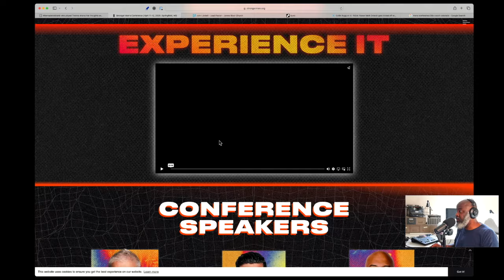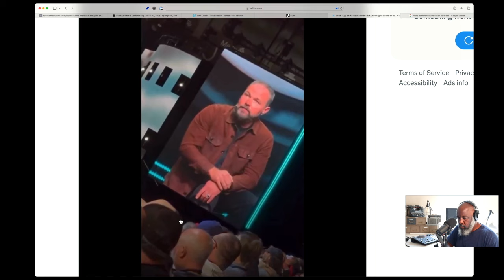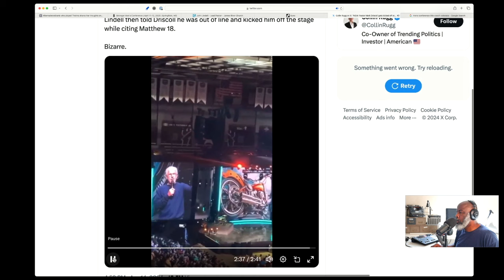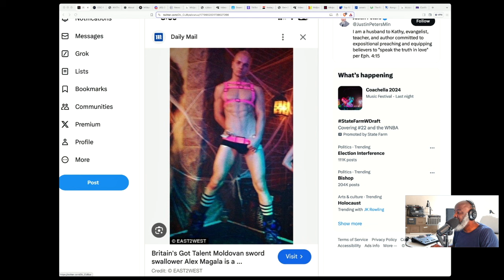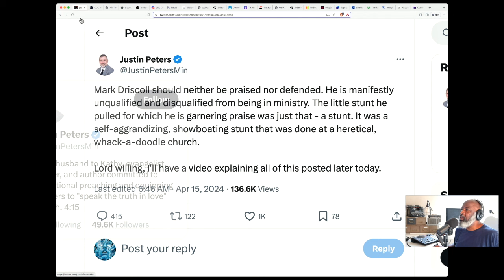PODCAST - Stronger Menses Conference 🌈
When it comes to the promotion of the image of godly men who are pro-family, pro-country, pro-God, etc. evangelicals lead the way. One thing that is pretty certain is that they are definetly not a pro-lgbt crowd.
So why did the organizers of their recent "Stronger Men" conference this year hire a gay, sword-swallowing, pole-dancing stripper?

Also today, what is up with this latest trend of Rage Watching?

Thank you for stopping by. Here are some addtional links

Our LinkTree page (Contains links to content beyond YouTube)